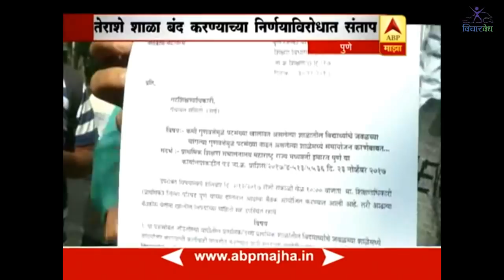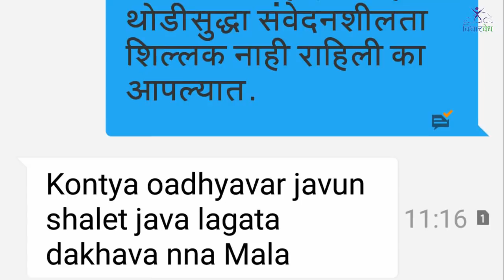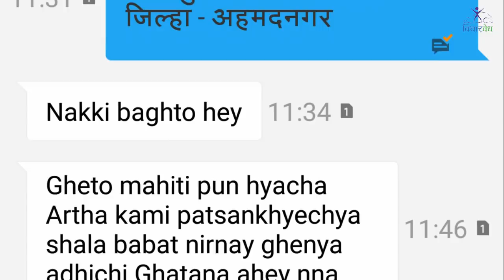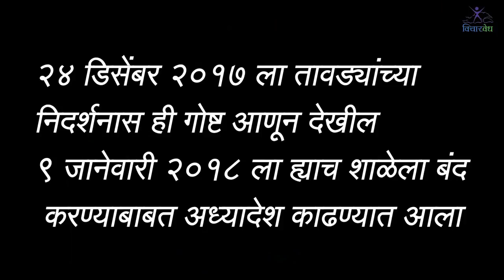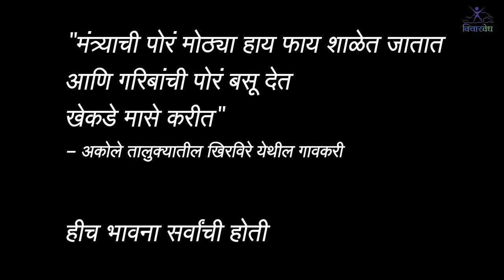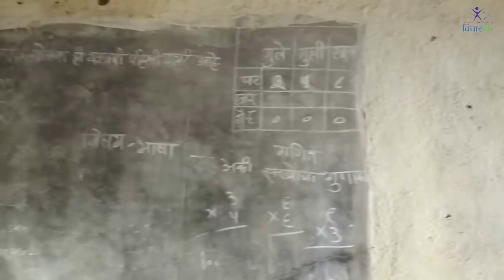शिक्षणमंत्री, दत्ता ढगे आणि बंद पडलेल्या मराठी शाळा - एक सत्यशोधक रिपोर्ट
कमी पटसंख्या असलेल्या १३०० शाळा बंद करण्याचा निर्णय नुकताच शिक्षणमंत्री विनोद तावडे यांनी जाहीर केला. या निर्णयाचे समर्थन करताना असे सांगण्यात आले कि या शाळा बंद पडल्याने मुलांचे कसलेही नुकसान होणार नाही इ. छात्रभारती चे अध्यक्ष दत्ता ढगे यांनी महाराष्ट्रभर फिरून अशा शाळांना, तेथील मुले व पालकांना भेटी दिल्या व सत्यता जाणून घेतली. त्यावर आधारित, शासनाचा हा निर्णय व मंत्र्यांची वक्तव्ये यांचा समाचार घेणारी ही फिल्म.

ही फिल्म विचारवेध संमेलन २०१८, पुणे येथे सर्वप्रथम दाखवण्यात आली.